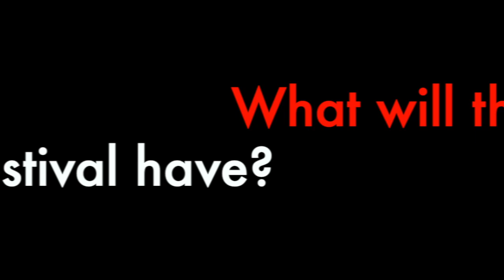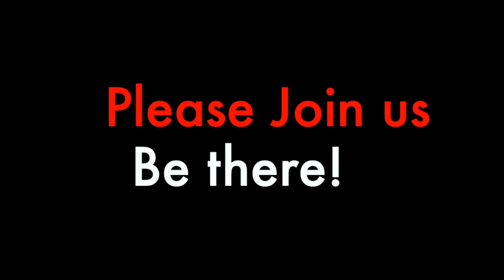Dedicated to Venezuela - One Man Army - Degoor Jose Pinto Torres - Trailer for I am Zouk Festival